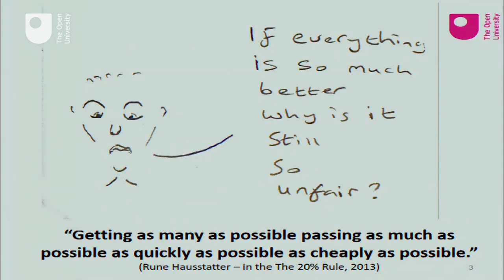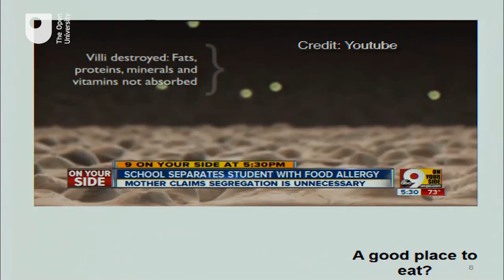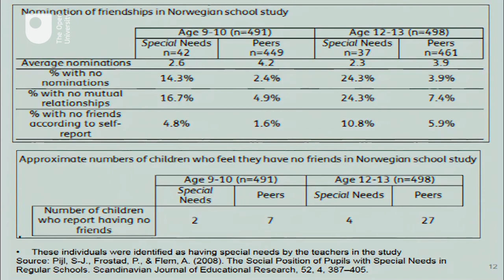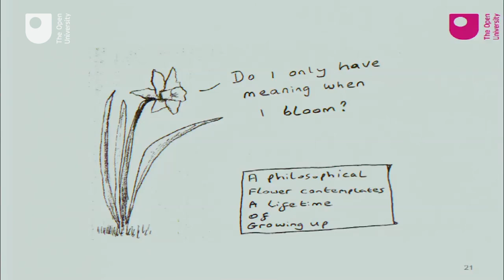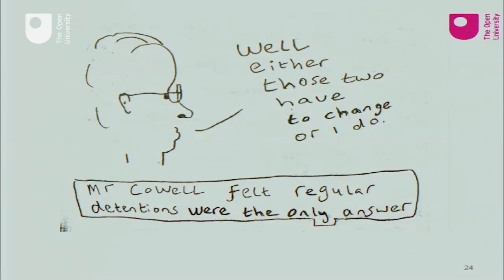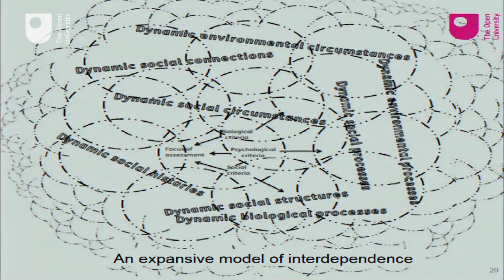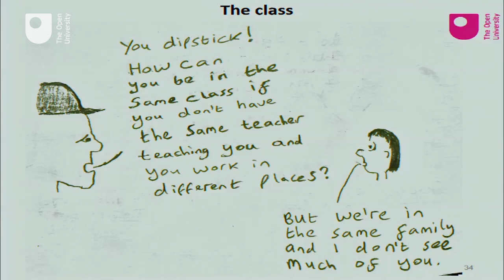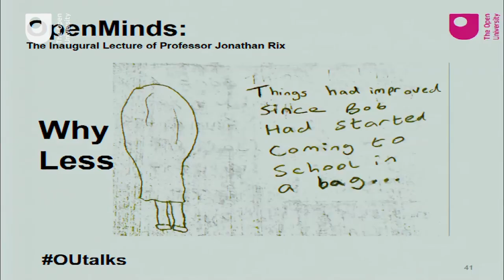The inaugural lecture of Professor Jonty Rix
Why School is bad for us - lessons we need to learn

Jonty's inaugural lecture asks whether our obsession with individual assessment, literacy skills and the right kind of behaviour guarantees the failure of millions of children, and whether there are some simple ways to release teachers from these shackles.